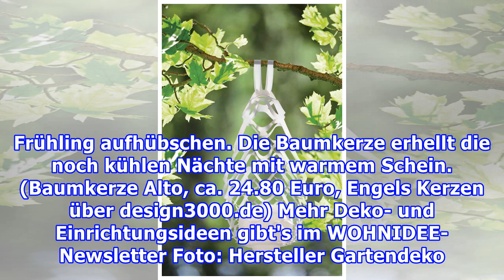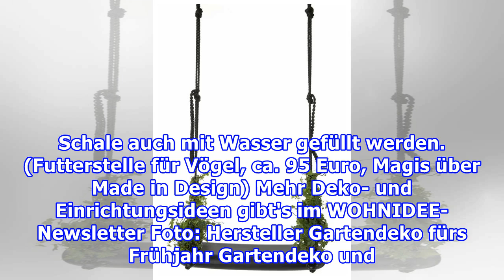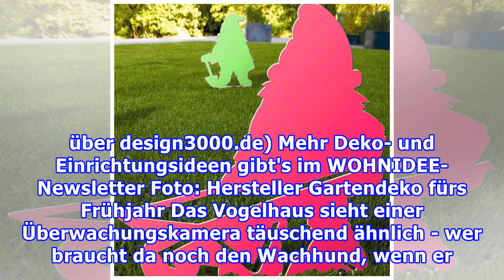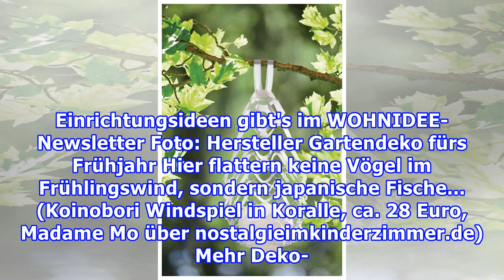Frische Gartendeko im Frühling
Frische Gartendeko im Frühling Foto: Hersteller Gartendeko fürs Frühjahr Die ersten Sonnenstrahlen des Frühjahrs wollen wir im Garten einfangen. Hier sind ein paar schöne Inspirationen, die das Draußenwohnzimmer für den Frühling aufhübschen. Die Baumkerze erhellt die noch kühlen Nächte mit warmem Sc...